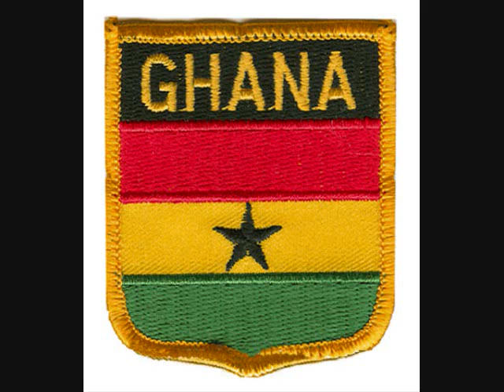I Do - Guru ft Wutah.wmv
A wonderful collaboration; Guru featuring Wutah with a track titled "I DO"  Enjoy this beautiful joint coming from Ghana.